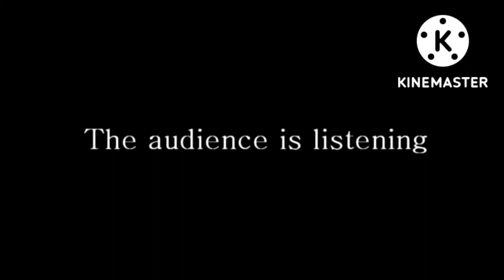THX In A Nutshell But It's I Make From VYOND (Original Video + Gone Wrong) Part 2